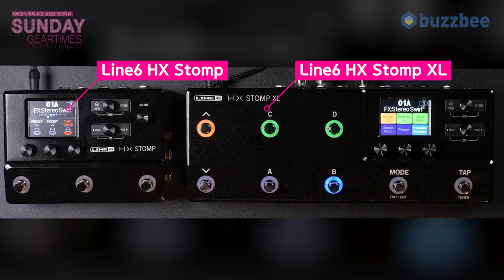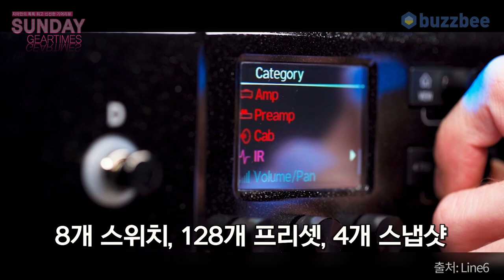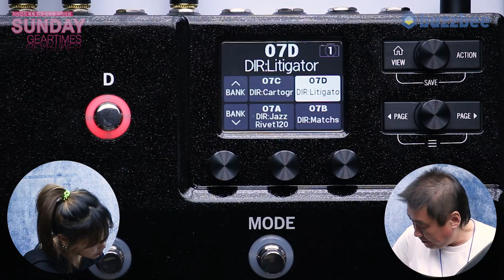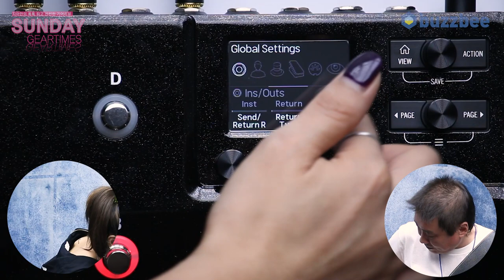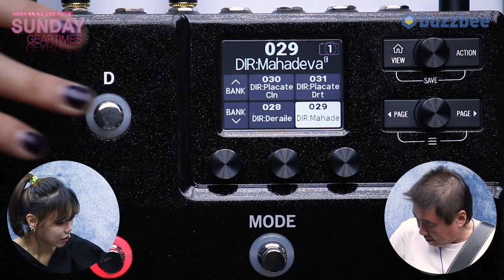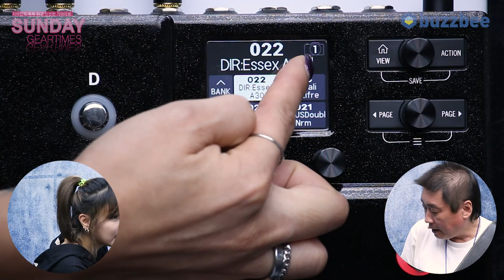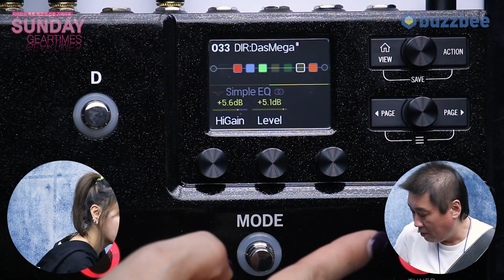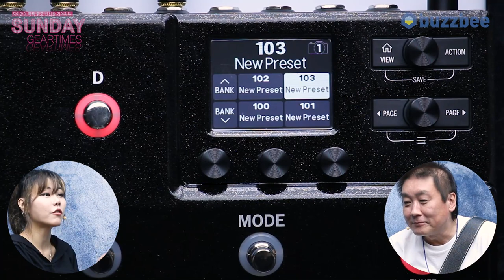[SundayGearTimes 498회] Line6 멀티이펙터 HX Stomp XL 1부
0:00 언박싱
2:05 기어소개
3:56 특징
6:26 컨트롤 패널 설명
16:33 사운드 투어